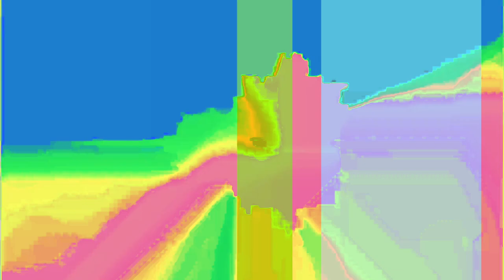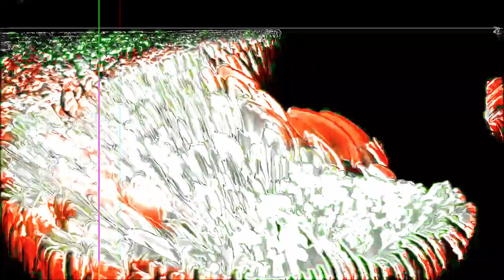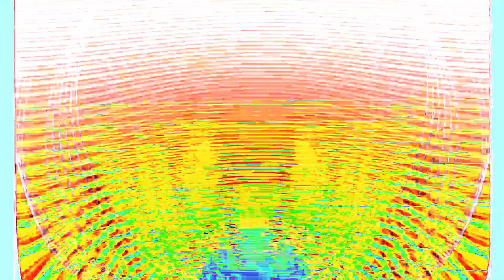[EPILEPSY WARNING] Movie 24 01 28 19h22m28s